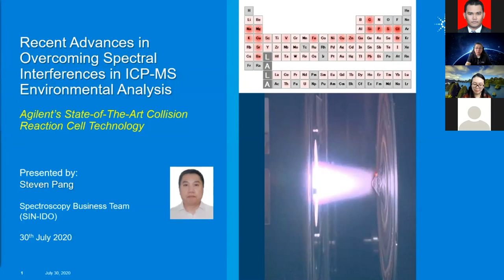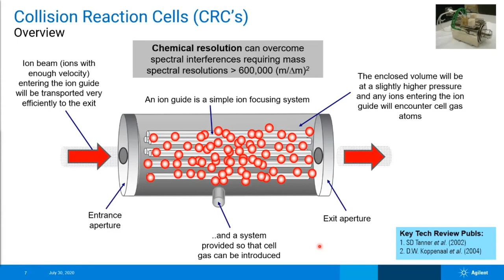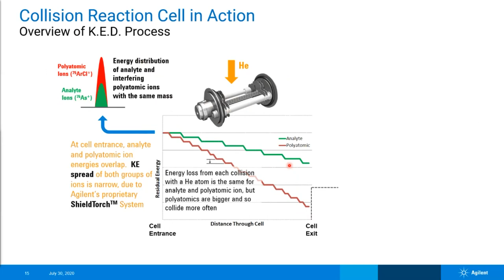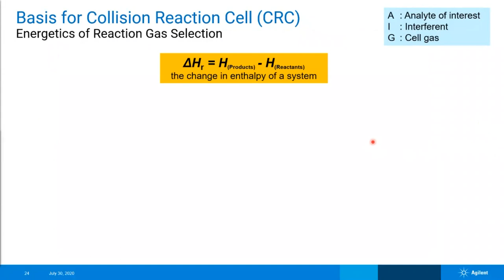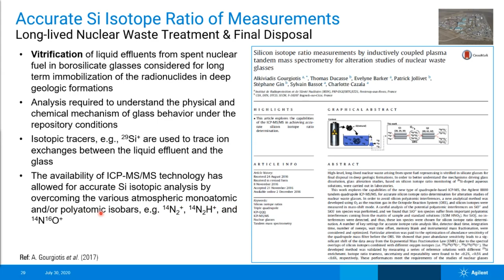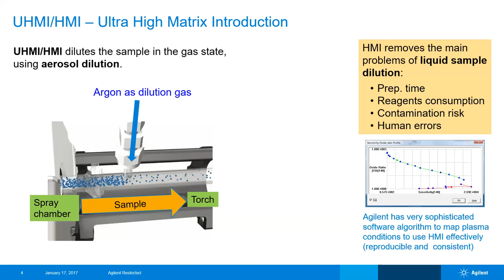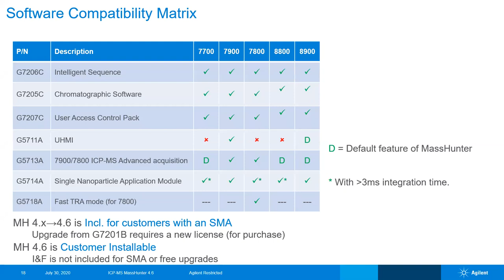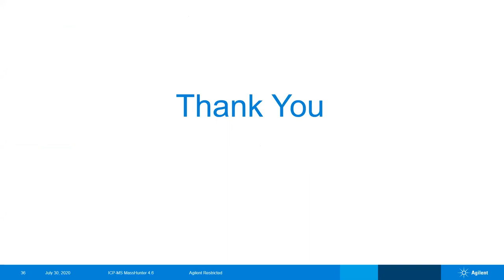Environmental Analysis By ICP-MS Agilent Webinar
"Recent Advances in Overcoming Spectral Interferences in ICP-MS Environmental Analysis"
 Steven Pang (Spectroscopy Business Manager Agilent Technologies Singapore - Indonesia)

"Recent Advances in Agilent ICP-MS MassHunter Software"
 Dr. Li ShuPing (Atomic Application Scientist Agilent Technologies Singapore - Indonesia)